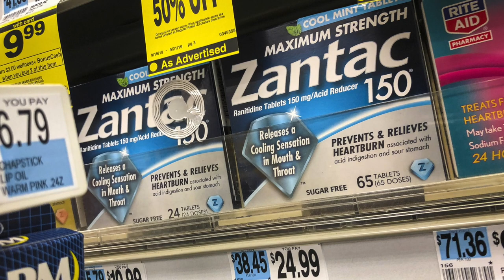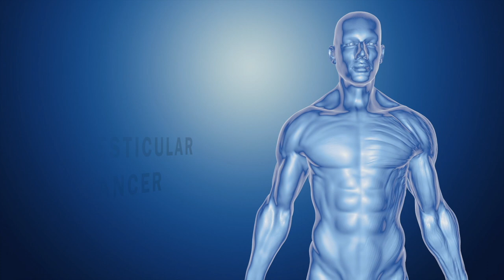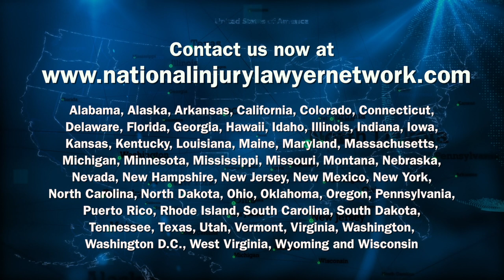Zantac Cancer Claims Texas | Ranitidine Cancer Lawsuits | Attorneys Handling Zantac Injury Cases PA